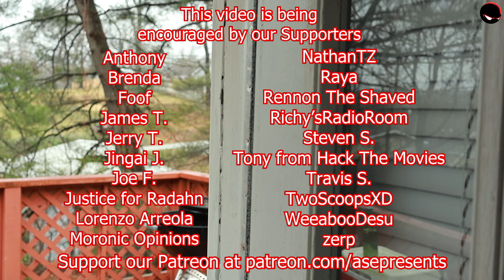Mint Salad Saw Audition (RECAP & REVIEW)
I'm Mint Salad and I Saw audition , this movie follows a widowed man going back into the dating pool, with a twist at the end! Have you ever heard of this movie?

CREDITS:
Directed by: Mint Salad
Produced by: ASEPresents

backed.by/itsmintsalad